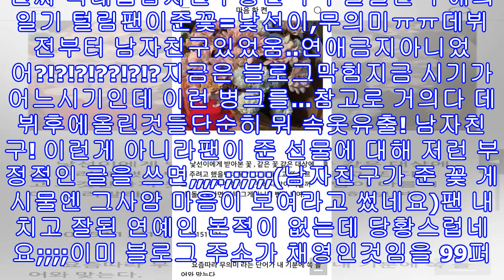트와이스 채영 블로그 논란 "남자친구 준 꽃 팬 선물 대해 저런 부정적인 글"